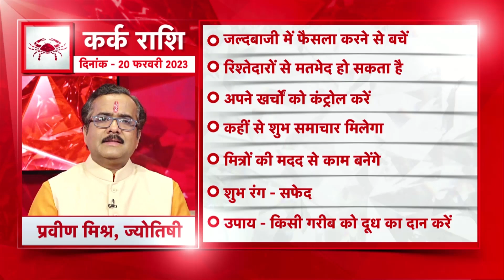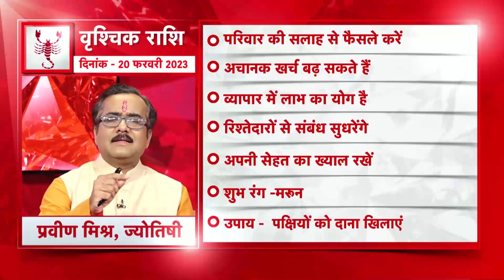Horoscope Today | Daily Horoscope | Aaj Ka Rashifal | आज का राशिफल | 20 February 2023 | Latest News